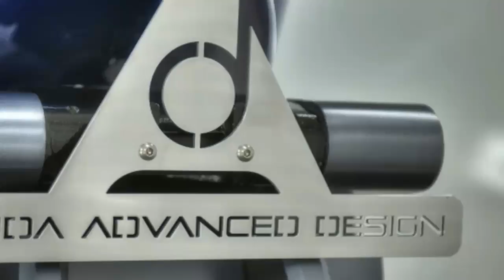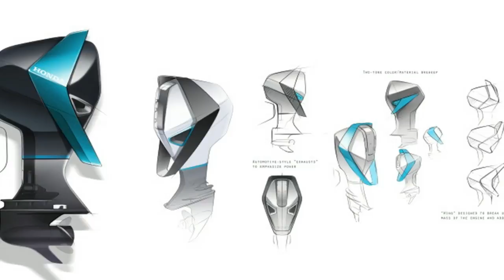Wow!!! This Honda Marine concept engine brings a little NSX to the water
This Honda Marine concept engine brings a little NSX to the water

With an output of more than 10 million products, Honda is the largest engine manufacturer in the world. Aside from its automotive and motorcycle divisions, Honda builds engines for lawnmowers, generators, airplanes, and boats. Most of the time these divisions run independently, but occasionally some traits or designs will bleed over across the divisions, like with this Acura NSX-inspired Honda Marine engine concept.

Style isn't always on the forefront of an engine designer's mind. Most of the time, an engine isn't designed to be beautiful – it's designed to burn fuel in order to make power and torque to occasionally move an object from point A to point B. This new Honda isn't slated for production, so the engineers were given a chance to inject some style and substance into the design. What better vehicle to take styling cues from than the NSX?

Obviously, the Nouvelle Blue Pearl color comes straight from the NSX paint booth in Ohio. Some of the other elements are a bit more subtle. The lights have been shaped like the NSX's exhaust pipe, while heat ducts feature a black honeycomb design like the car's air intakes. The "floating winged blade" is the most obvious styling element. Its design was inspired by the NSX's overall shape. Honda didn't provide any specs on this concept design, which is also not a hybrid.